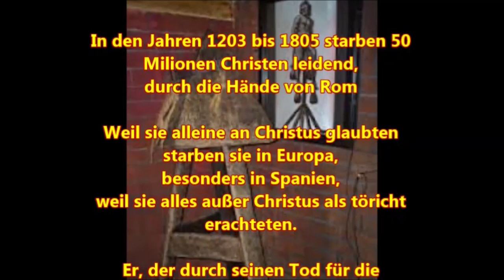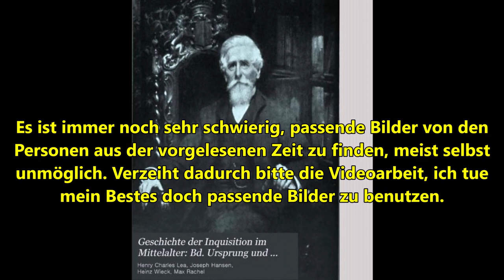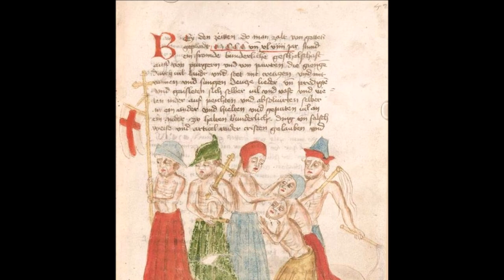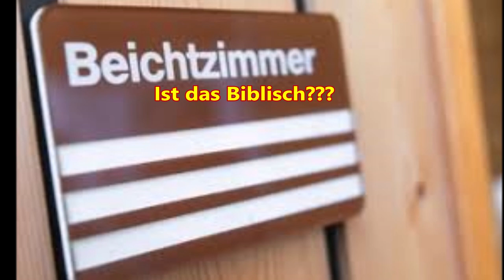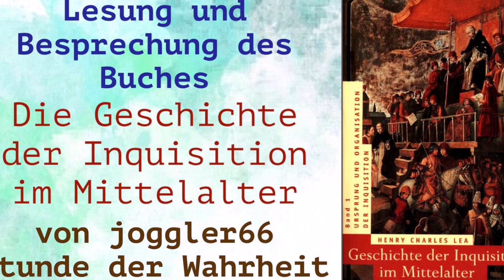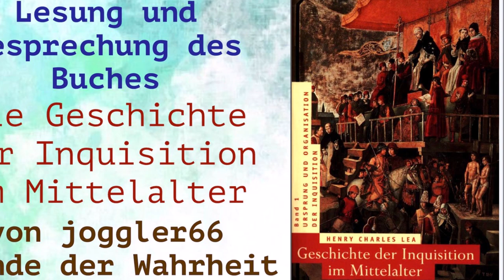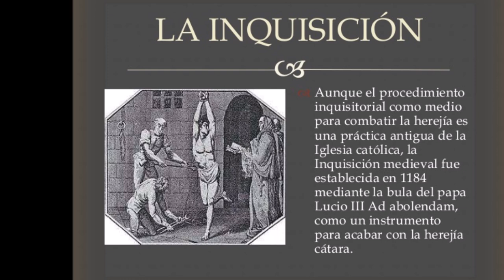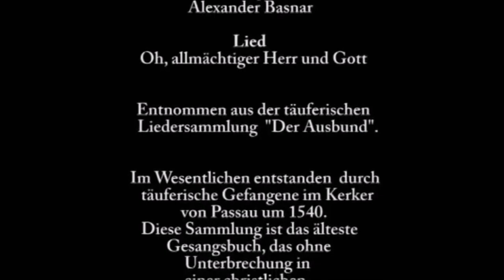Das Urteil: Kirche VS Bibel, Buße, Geißelung und Pilgerfahrten GDIIM # 44